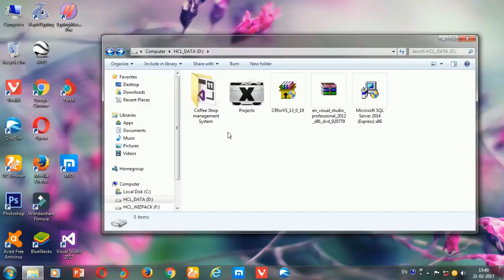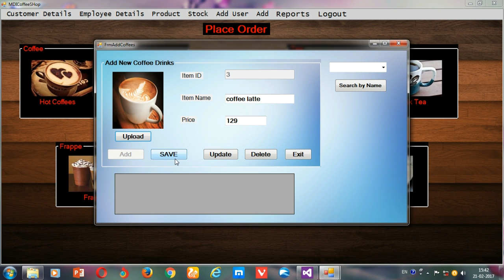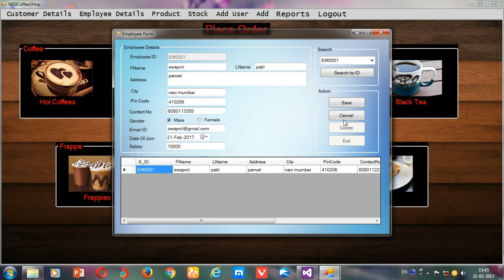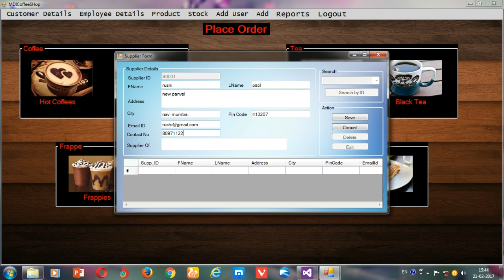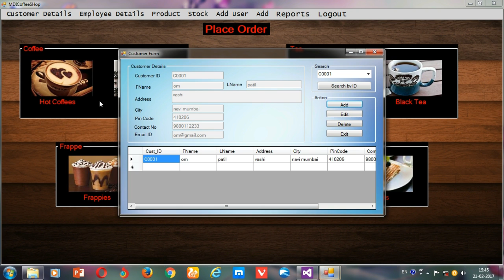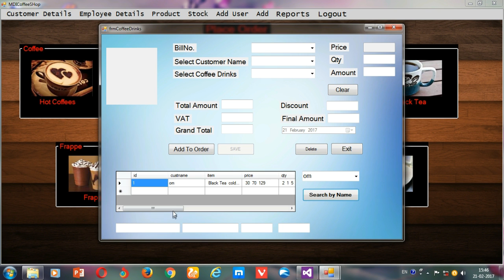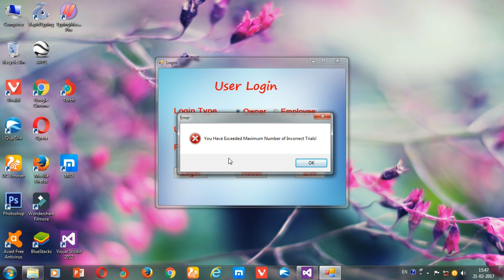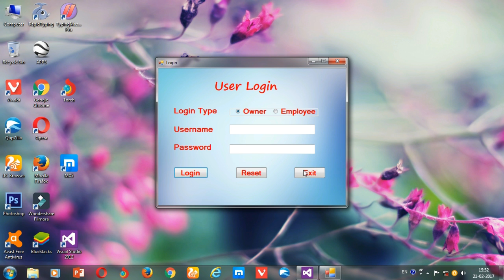Coffee Shop Management System Project In Visual Studio ASP .Net with C#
Coffee Shop Management System Project In Visual Studio .Net
It Includes:-
1]Inventory system
2]billing system
3]You can add New Product
4]You can make reports